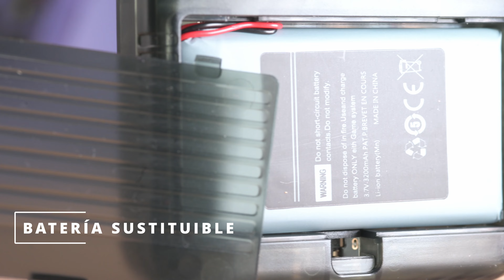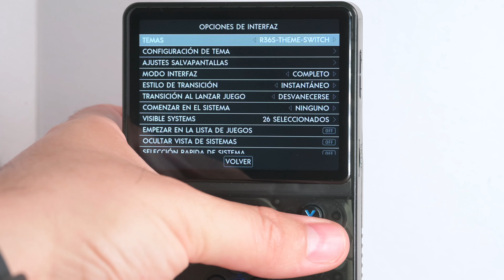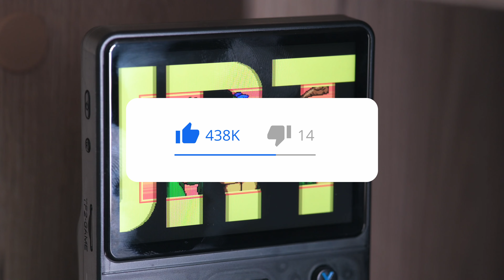R36S Emuladora Portatil con Arkos review en español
Consola emuladora Game Console R36S con sistema Arkos basado en Linux.

00:00 Intro
00:12 unboxing
01:03 Partes consola
02:23 Emulador
03:12 Teken 3
03:29 Sonic ejemplo partida
04:22 otros juegos
04:56 Personalización emulador
05:22 Precio y como guardar
05:56 Valoración

Tipo de dispositivos: Consola de Juegos Retro

Material: plástico/componentes electrónicos

Tamaño: 10,4*13,4*4,7 cm

Sistema: sistema Linux de código abierto

Simulador incorporado: compatible con MAME/N64/PS1/NEOGEO/GBA/FC/SFC/MD/CPS1/CPS2/CPS3/PSP, etc.

Especificación de la pantalla: pantalla MIPI de alta definición IPS OCA de 3,5 pulgadas

Resolución: 640*480

CPU: RK3326 ARM 64bit Quad Core CPU de hasta 1,5 GHz, de hasta GHz.

GPU: 520 (3,2 MHz) compatible con OpenGL ES

RAM: DDR3L 1GB

Tarjeta TF: 16G-256G

Bocina: bocina de cavidad integrada de 8W

Batería: Batería de litio incorporada 3500mAh

Potencia de entrada: 5V/2A

Consumo máximo de energía: 5W

Duración de la batería: 8H

Tiempo de carga: 2H

Interfaz de carga tipo C: compatible

Puerto DE DATOS OTG tipo C: compatible

Auriculares: Interfaz estándar de 3,5mm